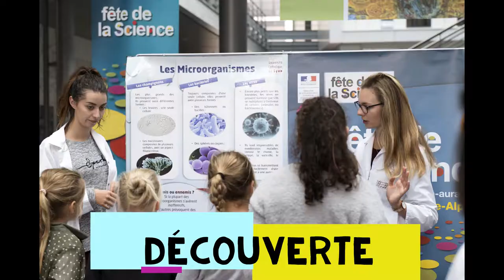Fête de Science : village des confluences 2018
La Fête de la Science à l'UCly, c'est chaque année :
1 500 visiteurs.

Et une forte mobilisation de toute la Faculté des Sciences de l'UCLy :
200 étudiants mobilisés
30 enseignants-chercheurs impliqués